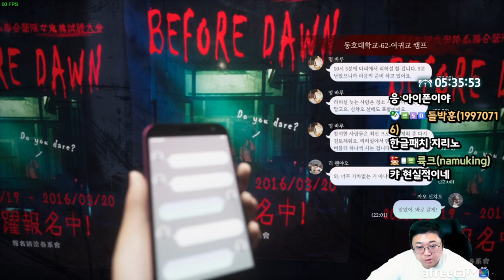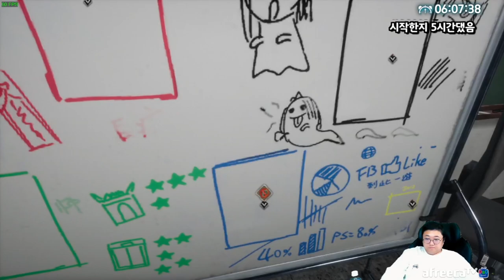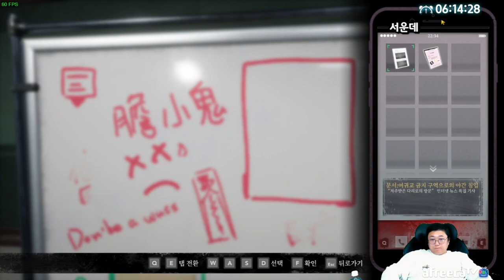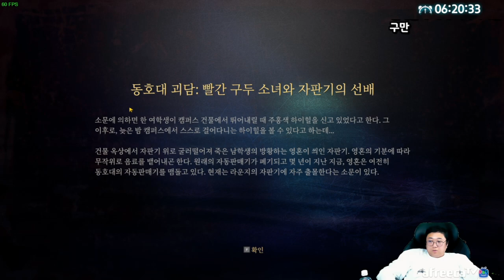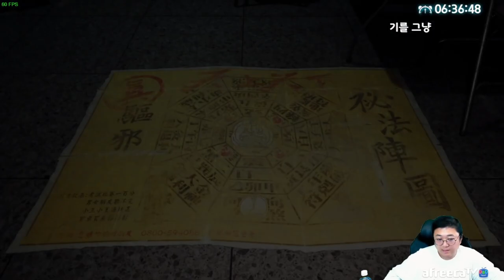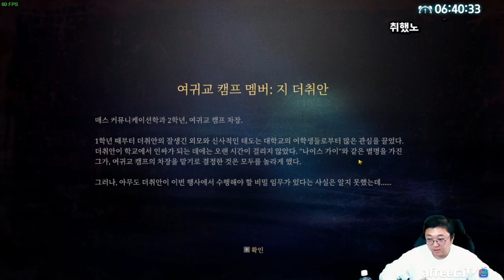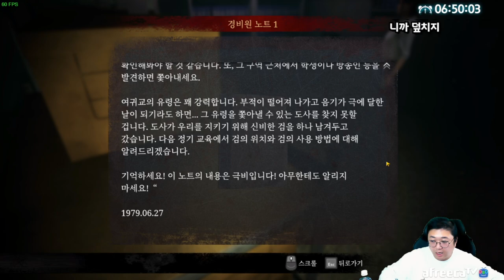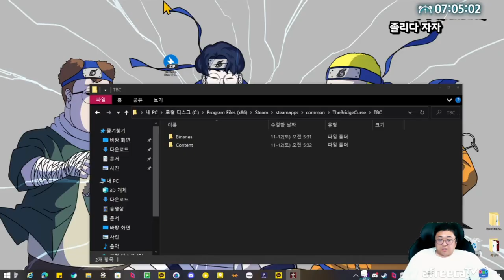영화같은 공포게임 미친그래픽.. 그리고무서운 귀신.. 여귀교 (22.11.11-4)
[음원출처]